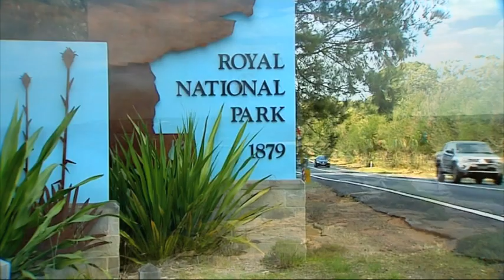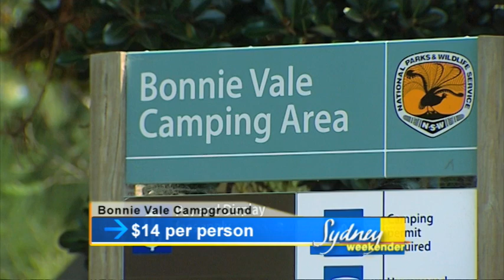Sydney Weekender visits Royal National Park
Channel 7's Sydney Weekender team visits Royal National Park in Sydney's South.

About NPWS:
Founded in 1967, NSW National Parks and Wildlife Service manages more than 850 protected areas in NSW, Australia, covering over 7 million hectares and including national parks, nature reserves, World Heritage areas, rainforests, beaches, alpine areas and sites of great cultural and historic significance. Management of these areas involves a wide range of responsibilities, including plant and animal conservation, fire management, sustainable tourism and visitation, research, education, volunteering programs and more.

Volunteering is a great way to connect with our environment, meet new people, and experience some of NSW’s finest natural locations. There are many ways you can get involved - join a local bush regeneration group, get your company signed up for corporate volunteering, or become a tour guide.